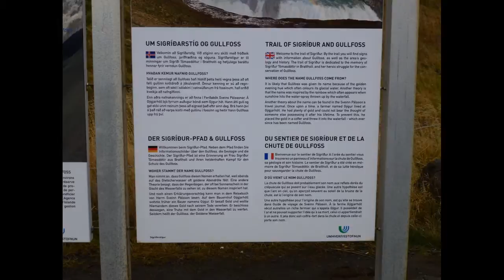2014 10 02 Iceland c